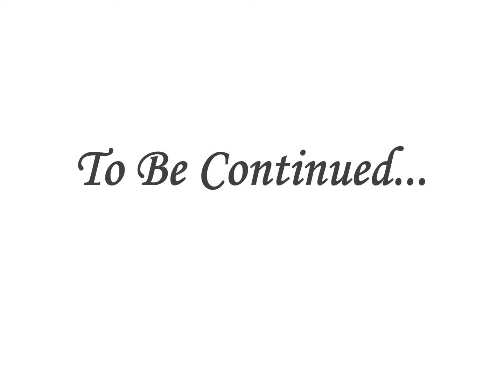Bill's Adventures 1: The Beginning of the End?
Bill